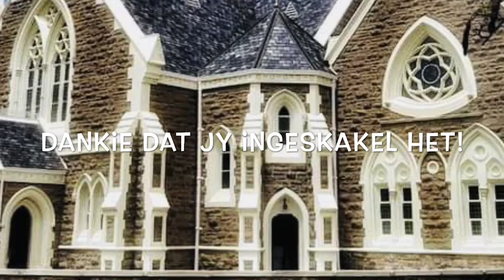NG Graaff-Reinet Erediens 4 Oktober 2020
Welkom by die erediens!
Tema: Hoe staan jy op na 'n groot ramp?
Teks: Genesis 1:1-31
Dr Ben van Tonder